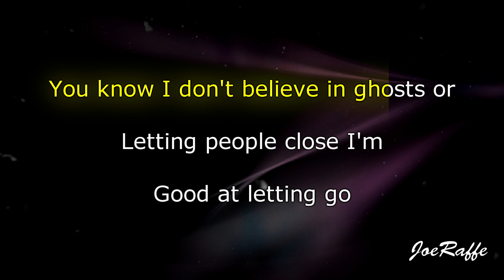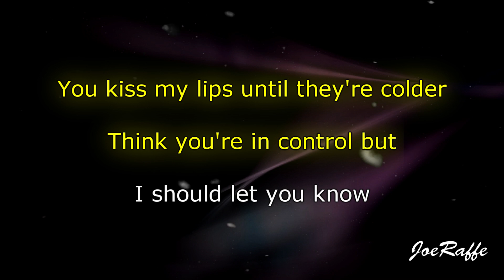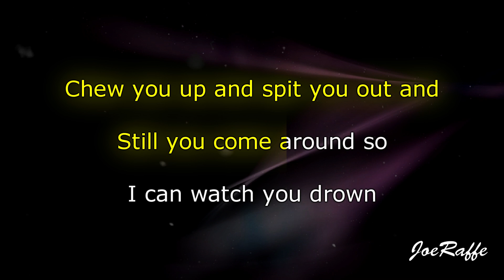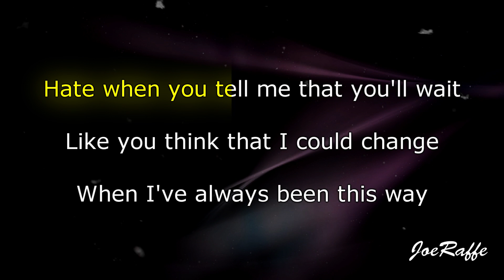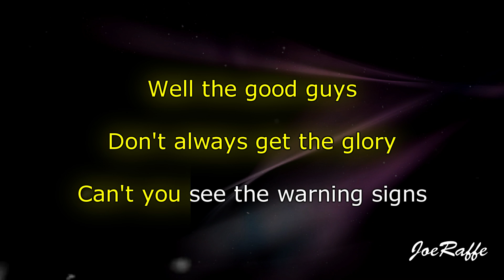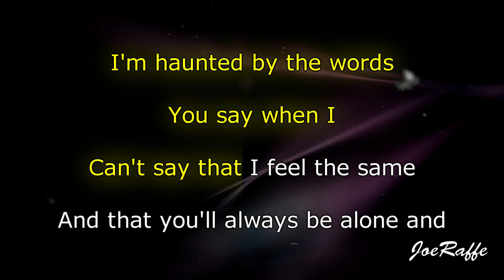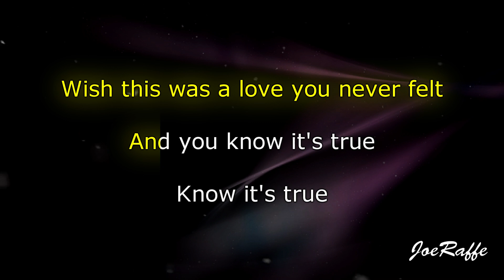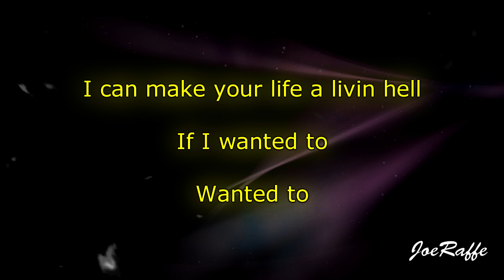Bella Poarch - Living Hell (Karaoke)